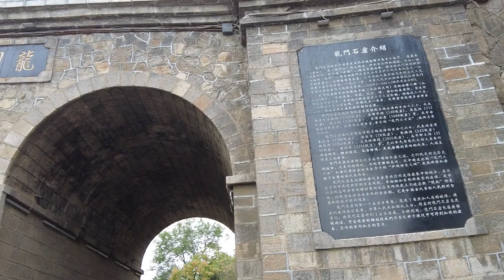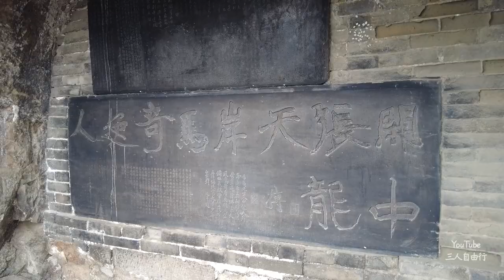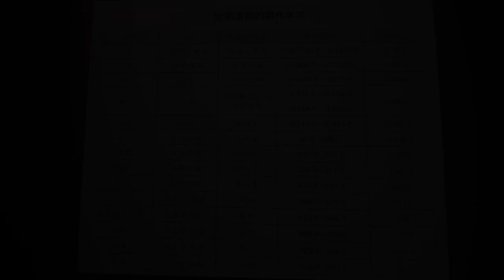【黄河行▪39】龙门石窟，中原风格的典范之作 | 简体字幕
这一集，我们来到洛阳，游览世界上规模最大的石刻艺术宝库，龙门石窟。 这里有以神秘微笑著称，被誉为 “世界最美雕像”的卢舍那大佛。
👇Chapters 章节:
0:00 开始
02:08 宾阳三洞
05:54 摩崖三佛
06:33 万佛洞
08:11 莲花洞
08:50 奉先寺(卢舍那大佛)
13:08 礼佛台
📍本片提供3种外挂字幕，点击屏幕上的CC按键，或者设置齿轮，即可打开：（1）中文简体；（2）中文繁体；（3）英语!!

👉YouTube可以设置外挂字幕格式，以获取更好的观看体验。大家可以参考一下我们设置的参数，点击齿轮，选择“字幕”，（1）选择字幕菜单下的“选项”；（2）然后设置“字号”为150%；（3）设置“背景不透明度”为25%；（4）设置“字符边缘样式”为“阴影”。其他可以保持不变，或者根据自己爱好进行调整✨

👉如果您用手机收看，则点击视频窗口右上角的竖排3个小点，（1）选择“字幕”，（2）选择最下一行提示“设备设置”，即可同样自定义外挂字幕格式✨

Kevin MacLeod的Midsummer Sky根据知识共享署名 4.0许可授权用户使用。